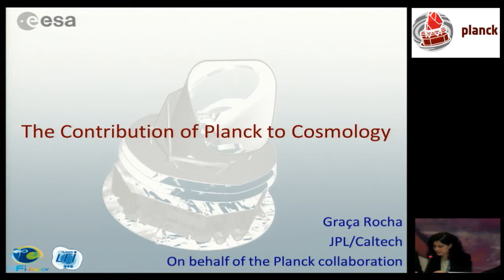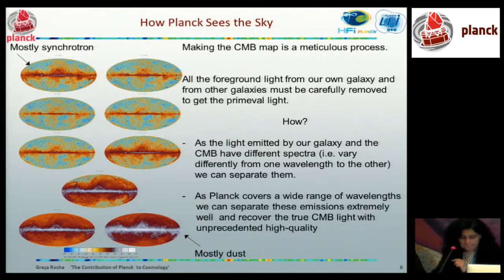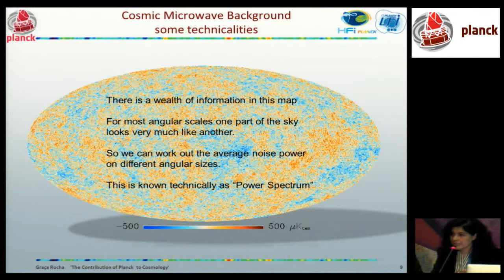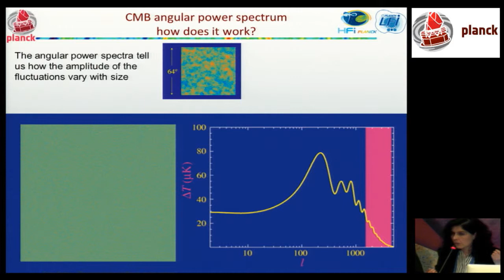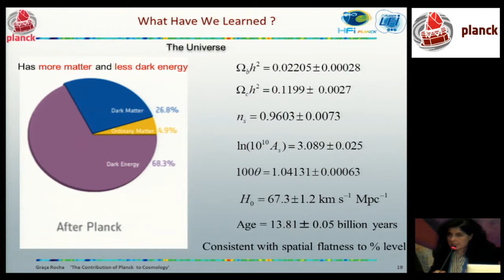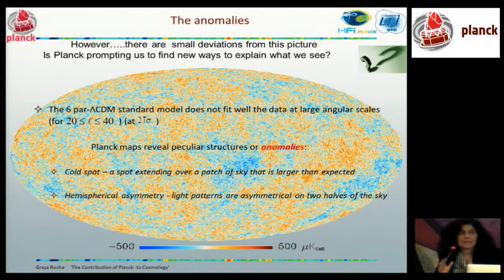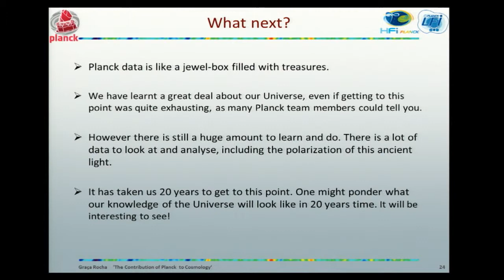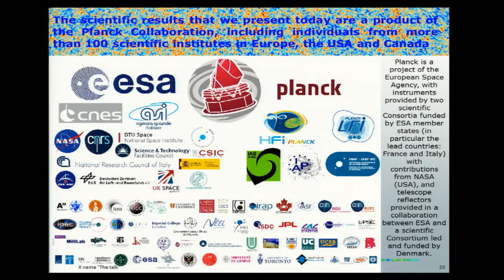47th ESLAB Symposium (Public session): G. Rocha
Presentation given at 47th ESLAB Symposium: The Universe as seen by Planck. An international conference dedicated to an in-depth look at the initial scientific results from the Planck mission, 2-5 April 2013, ESA/ESTEC, Noordwijk (The Netherlands).
Speaker: G. Rocha
Title: Planck's contribution to cosmology